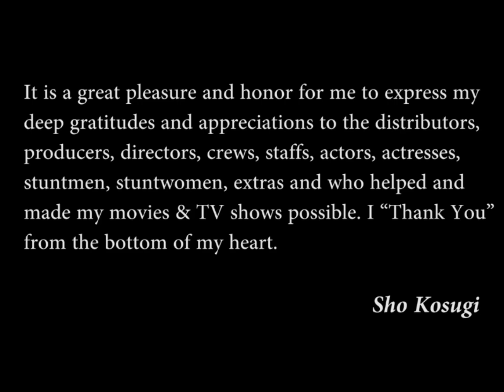Sho Kosugi's Highlights & Q&A of "Aloha Summer #3"